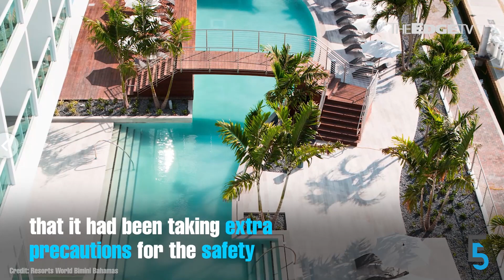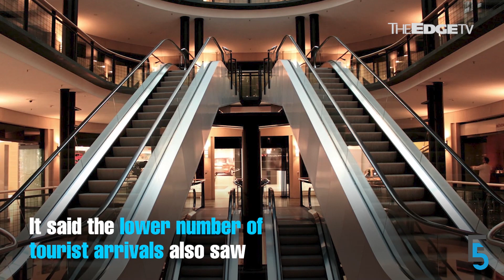EVENING 5: MyEG inks distribution deal for Chinese vaccine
In today’s edition of Evening 5, MyEG inks a deal with a Chinese company to distribute Covid-19 vaccine in Malaysia, Genting Malaysia’s resort in the Bahamas will reopen on Dec 26, and Ku Nan is granted discharge not amounting to acquittal for his second graft trial.